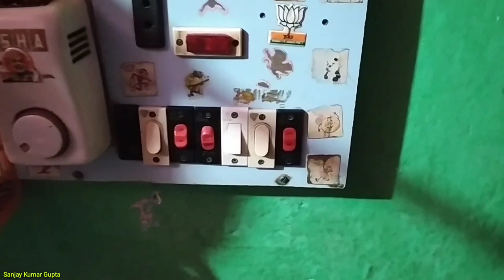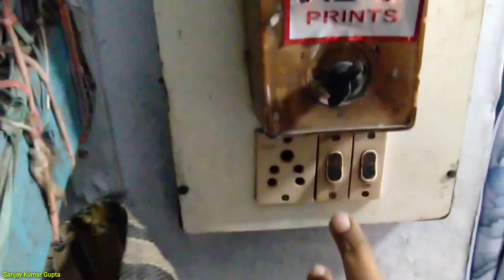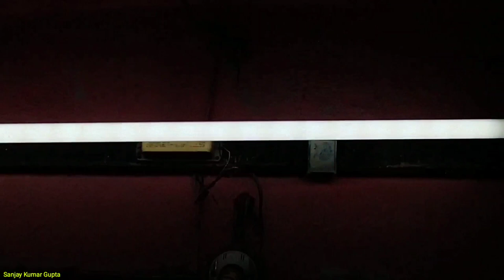Tubelight खराब है या नहीं कैसे Check करें // How to Check Fluorescent Tubelight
Fluorescent Tubelight खराब है या नहीं इसे कैसे Check किया जाता है। इस Video में दिखाया और बताया गया है।

LED BULB खोलने का सबसे Best तरीका // How to Open LED BULB // LED BULB को कैसे खोले
Cooler का Water Pump अब कभी खराब नहीं होगा // Cooler Water Pump // Cooler Water Pump Repair // C...
Repair any LED bulb esliye at home only ₹6 // LED BULB REPAIR // कोई भी खराब एलईडी बल्ब को रिपेयर.
किसी भी Company का जूता असली है या नकली ऐसे पहचाने // Identify fake and real shoes
फंसे हुए गैस पाइप को गैस चूल्हा या गैस रेगुलेटर से कैसे निकालें // How to remove gas pipe
इस LNB को लगाइए 500/= रुपये बचाइए // Universal Ku-Band Twin LNB 0.3dB // DD Free Dish Twin LNB
How to repair LED bulb only one rupee // LED BULB को मात्र एक रुपये में बनाए // LED BULB REPAIR
LED BULB के CIRCUIT में लगे हुए IC को कैसे CHECK करें // How to Check LED BULB IC
LED BULB के Circuit में लगे हुए Drum Coil Inductor को बिना Multimeter के कैसे Check करें
LED BULB में जले हुए Resistance के जगह पर कितने Value का Resistance लगाया जा सकता है
How to change bush and shaft of a exhaut fan // How to fix exhaust fan noise, sound problem
FARATA FAN या PEDESTAL FAN में Line तो आता है। लेकिन पंखा घूमता नहीं है। // Pedestal fan repair
पंखा उल्टा घूमने के तीन कारण होते हैं। जानिए कौन कौन से कारण होते हैं। Ceiling fan, Table Fan etc.

How to repair electric iron at home // खराब इलेक्ट्रिक आयरन को खुद से बनाए // Electric iron repair
LED BULB में नया MCPCB लगाने से पहले ये काम जरूर करें // LED BULB CIRCUIT REPAIR // LED BULB REPAIR
Ceiling Fan में 4 Wire का Connection Capacitor के साथ कैसे करें / उल्टा Connection को सीधा कैसे करें